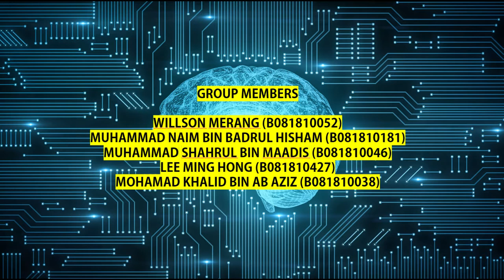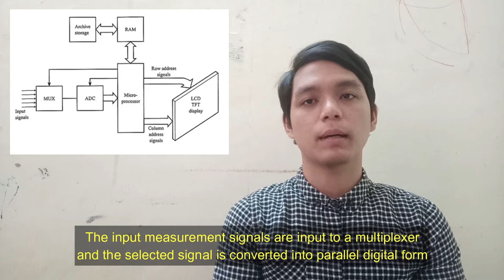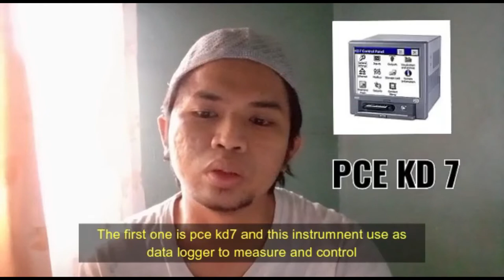PAPERLESS RECORDER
Assigment 2: Video Presentation for BEEA3223 INSTRUMENT SYSTEM (BEEI)